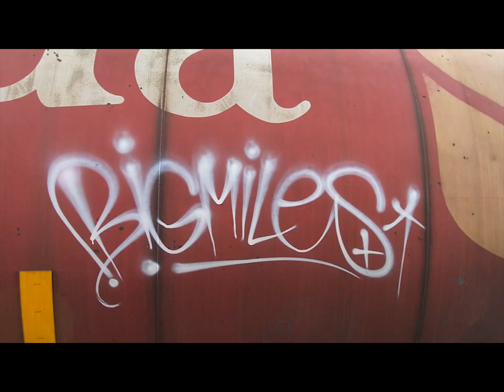SDK October 2020 - NEW Big Miles GRAFFITI Video - Stompdown Killaz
graffiti video